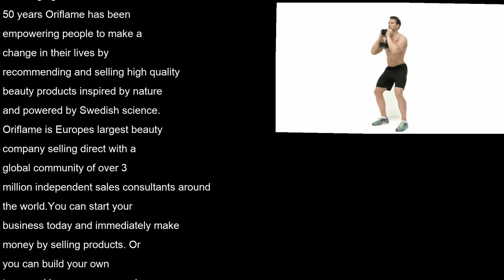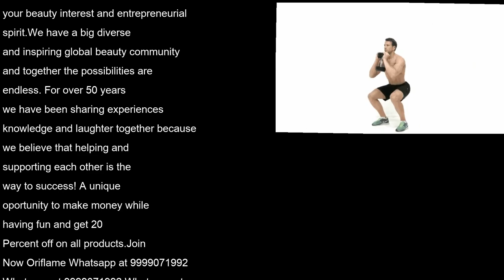Oriflame omega 3 Shakes fish oil capsules tablets supplements Wellness Catalogue 9